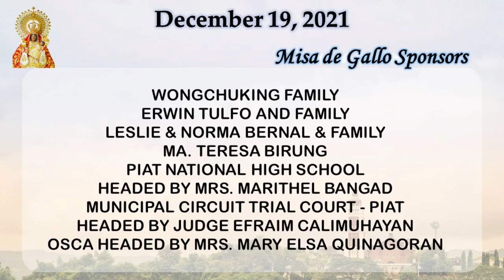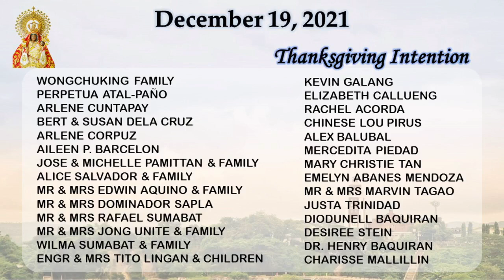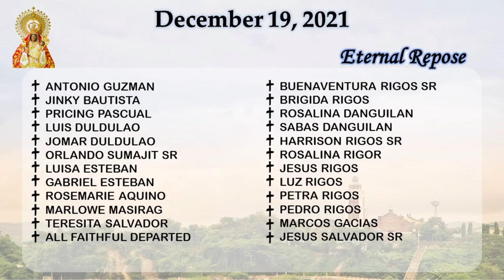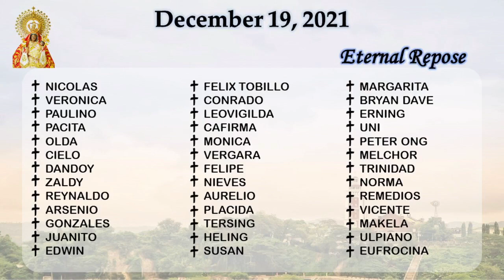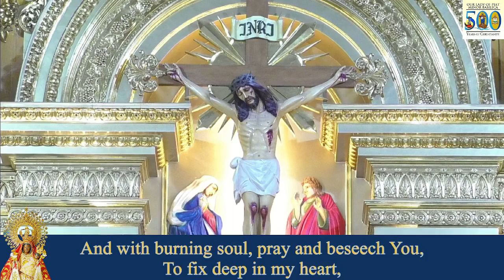HOLY MASS I 19 DECEMBER 2021 I FOURTH DAY OF MISA DE GALLO